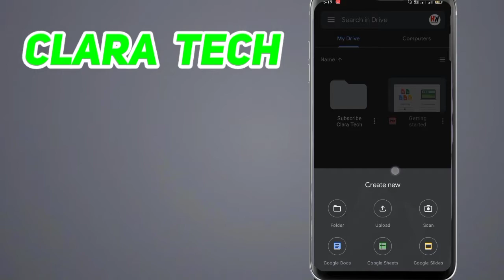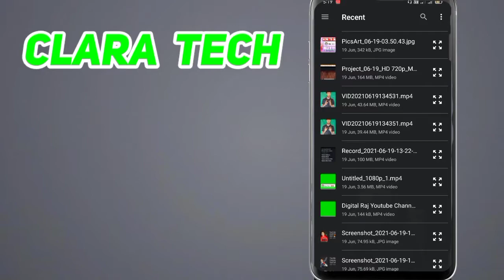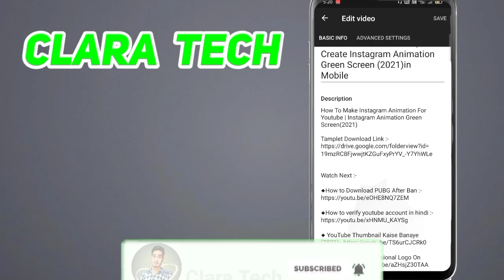How to Convert any Document in Link | How to Create Link of Any File In Hindi 2021🔥🔥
◆How To Hide Like And Dislike on YouTube Videos (2021) :-

QUERIES SOLVED

●how to create a link for a video file
●how to create a link to a file on your computer
●create download link online
●how to create a link to a file on a shared drive
●create download link for video
●how to make a download link for a file
●how to create a url to a local file
●how to create a hyperlink to a folder
●How do I create a link to a file
●How do I create a direct download link
●How to create a link for a word document, ●How To Convert Any File in Link